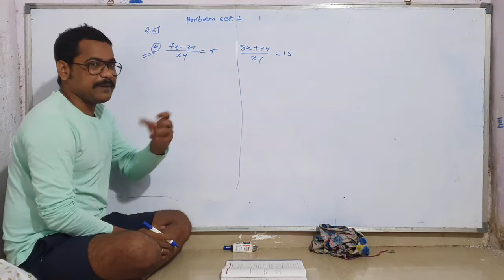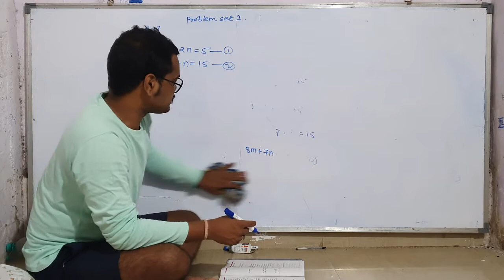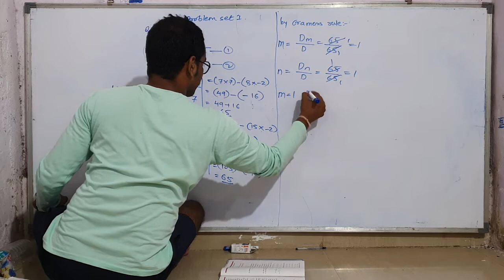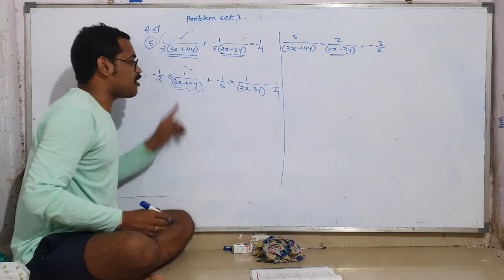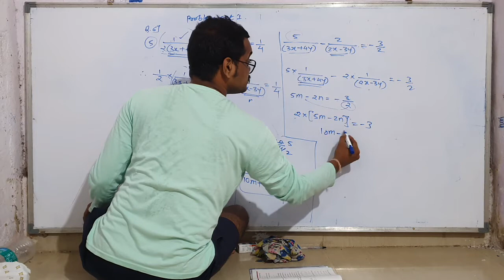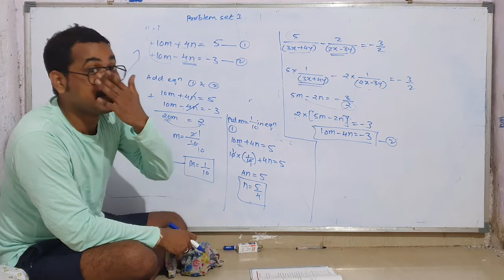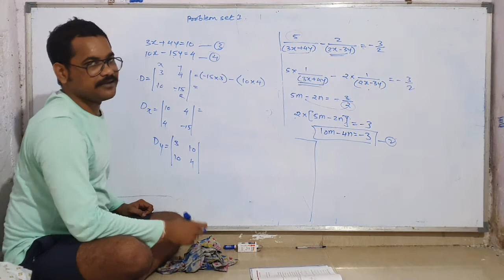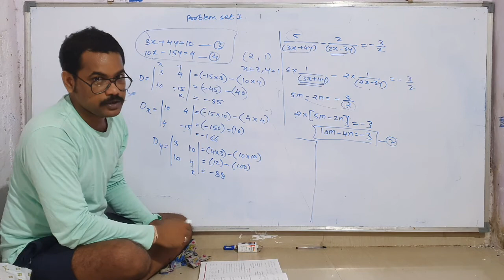prblm set 1- quadratic eqn-part 3